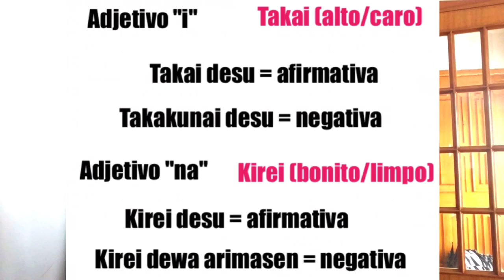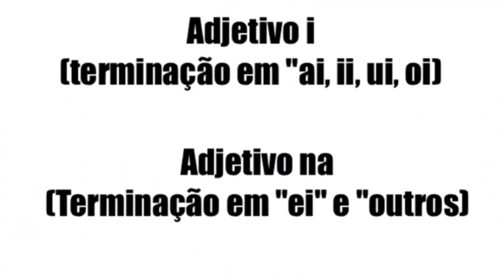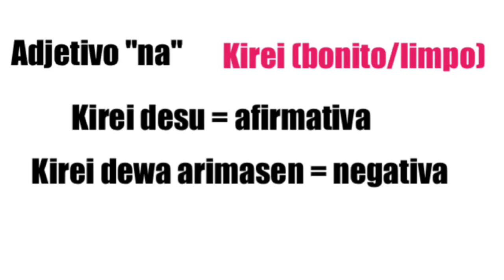Adjetivo "i" e "na" - como conjugar e utilizar.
Os adjetivos da língua japonesa são divididos em adjetivo i e adjetivo na. Vocês sabem quais são os que pertencem a cada grupo? E como conjugar para o presente afirmativo e negativo?
E como colocá-los em frases com o substantivo?
Neste vídeo tem tudo isso e um pouco mais 😉 Vejam e tirem as suas dúvidas!